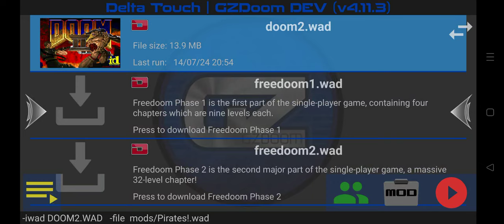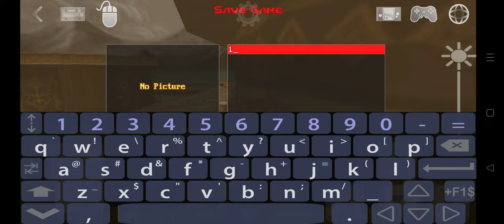Pirate Doom! Part 1 (Doom II mod via GZDoom)! Gameplay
Other than having to get used to the visuals, this seems like a pretty fun Doom mod
Every monster you know from Doom II has undergone some fantastic work to fit them into the Pirate pantheon, from the lowly zombieman to the strapping Cyberdemon, and all the action plays across a wonderfully varied 18 or so levels, giving you plenty of time to get intimate with the changes as you swash and buckle your way through a brand new adventure. There's a comical tone running through the whole set, beginning with the voice clips uttered by the transmogrified zombies and the way the imps' hats fly up into the air and then floppily float back down to the ground, never mind goofy stuff like the braided pain elemental beards or the peg-legged Cyberpirate.